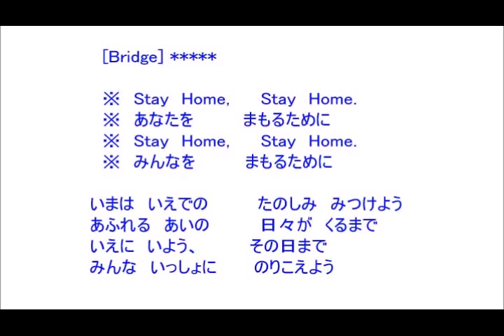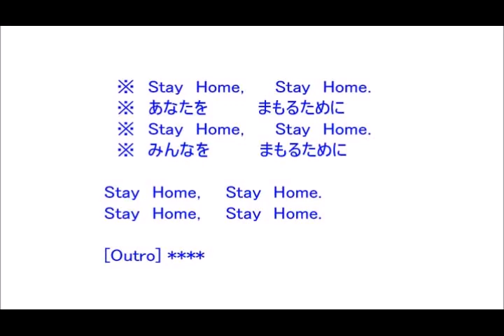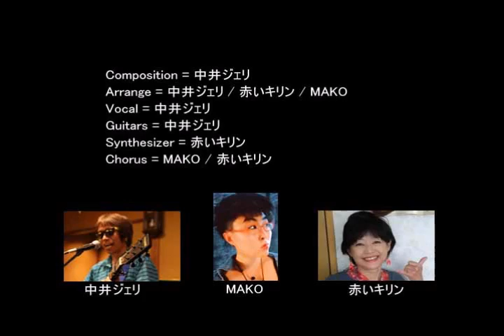Stay Home 2 (フルバンド Version) - 中井ジェリ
フルバンド Version (2020年7月版)

Conposition = JERI Nakai.
Arrange = 中井ジェリ / 赤いキリン / MAKO
Vocal = 中井ジェリ
Synthesizer = 赤いキリン
Chorus = MAKO / 赤いキリン
コロナウィルスの影響による、
自粛生活を無事にのりきるための、
サポートソングとして制作しました。